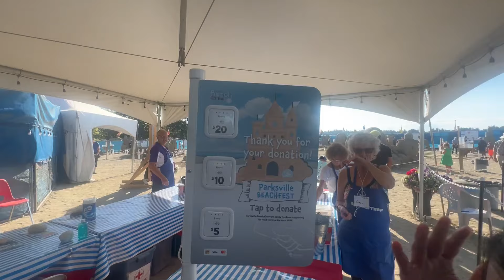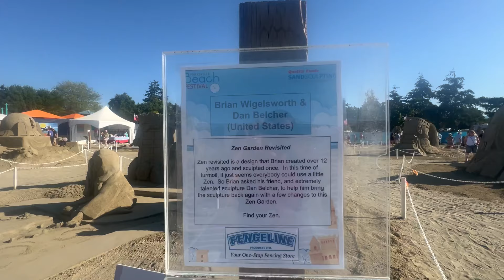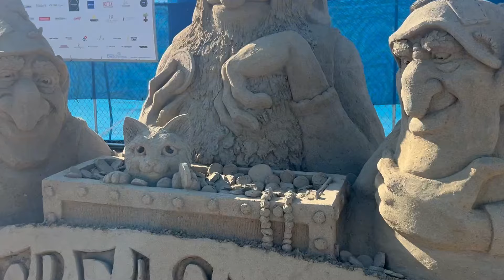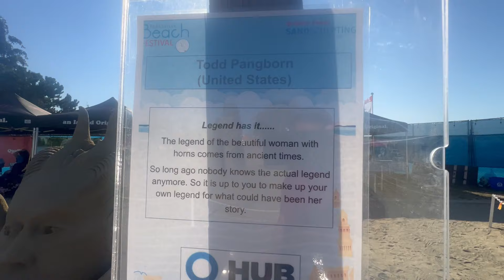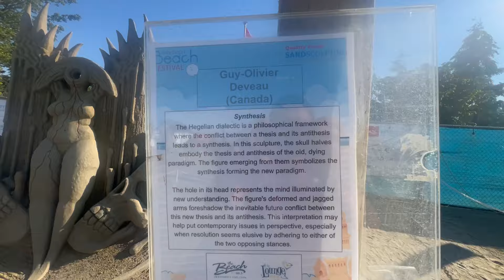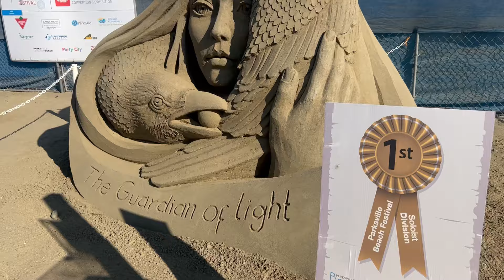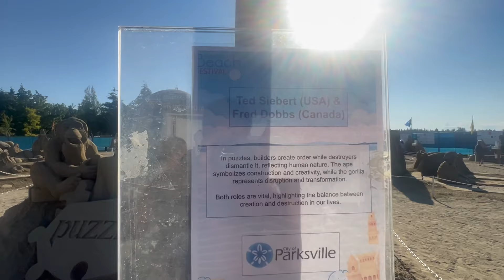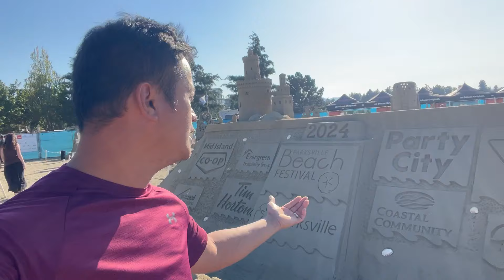Parksville Sand Sculpture Competition 2024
beautifull sculpture